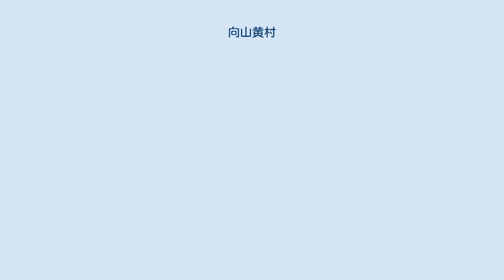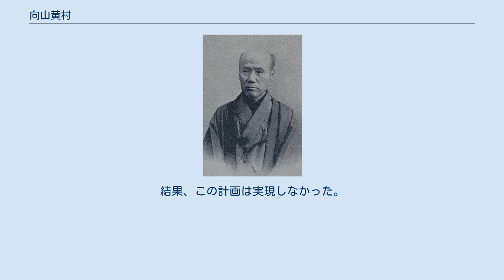向山黄村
向山黄村 向山 黄村（むこうやま こうそん、文政9年1月13日（1826年2月19日） - 明治30年（1897年）8月12日）は、幕末から明治時代の幕臣、漢詩人。
諱は一履、字は欣文、通称は栄五郎、隼人正。
海軍中将で男爵の向山慎吉は養子。
 旗本・一色仁左衛門真浄の三男として江戸に生まれた。
父の仁左衛門も、潤沢な学才と広い見識を備えた人物であったという。
幼少の頃より利発な人物であったらしく、その才覚を見込んだ幕臣・向山源太夫（篤、誠斎）によって養子に迎えられた。
 はじめ千坂廉斎（古賀精里の門人）の門人となり、昌平坂学問所に入って学問の研鑽を積んだ。
台頭して教授方出役となった。
 養父の源太夫は箱館奉行支配組頭を務め、松浦武四郎の上司として知られる。
安政3年（1856年）、源太夫が樺太からの帰途宗谷で没すると、黄村は家督を継ぐとともに箱館奉行支配調役として召し出され、安政6年（1859年）には養父の職でもあった箱館奉行支配組頭となる。
このときには樺太まで足を運んで測量を行い、居合わせたロシア人たちと交渉を行っている。
万延元年（1860年）には表御右筆ついで奥御右筆、文久元年（1861年）には外国奉行支配組頭、文久3年（1863年）には御目付、慶応2年（1866年）には外国奉行となった。
同年若年寄格・駐仏公使に任命され、徳川昭武に随行してパリに渡り、ナポレオン3世にも拝謁した。
 フランス政府は欧州に5年間留学の予定であった徳川昭武や他の留学生の指導と教育をメルメ・カションに担当させる予定であったが、向山一履はこれに大反対した。
理由は、カションが神父であることと、その性格（小人・佞人とも言われていた）であった。
教育係からは外されたカションは、突然「日本は一種の連邦国家であり、幕府は全権を有していない」という論説をパリの新聞に寄稿したが、これはアーネスト・サトウやシャルル・ド・モンブランら薩摩寄りの人物と同一の主張であった。
この論説をフランス政府も無視できず、結果として小栗忠順が成約したフランスからの600万ドル借款が取り消されてしまっている。
 明治維新後は旧主徳川家達に随従して静岡に赴いた。
府中（駿府）と呼ばれたこの町を「静岡」と命名したのは黄村である。
黄村は静岡学問所頭取に就任し、後身の教育に励んだ。
学問所が廃校となった後は東京に移り、杉浦梅潭、稲津南洋と共に晩翠吟社を創立、詩作に余生を費やした。
『氷川清話』によると、勝海舟は黄村の人となりに高い評価を下していたという。
著作に『景蘇軒詩鈔』『游晃小草』がある。
 旧幕臣による『徳川氏実録』の編纂が計画されると、勝海舟は黄村に資金を与えて関係者を訪ね歩かせ、「実録編纂が反政府活動と取られかねない」と説得し、これを妨害した。
結果、この計画は実現しなかった。